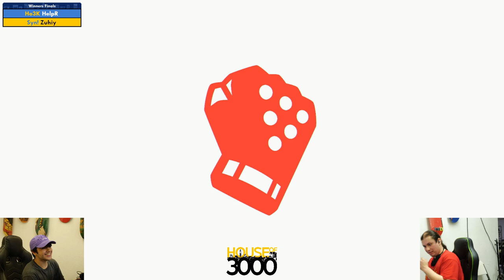BoMBS 168 Winners Finals HelpR vs Zuhiy